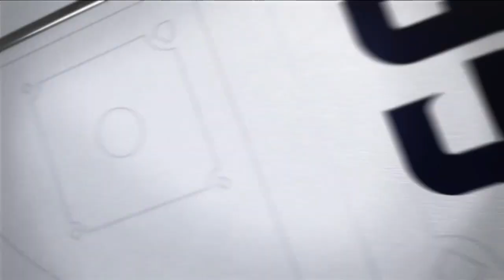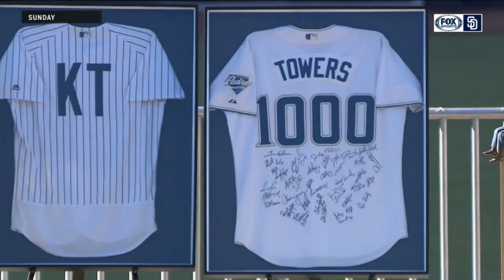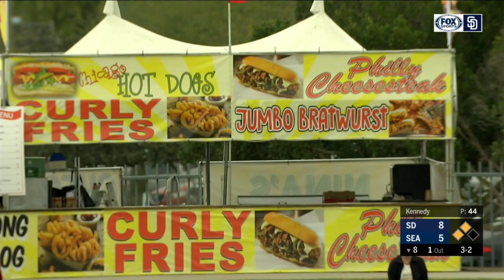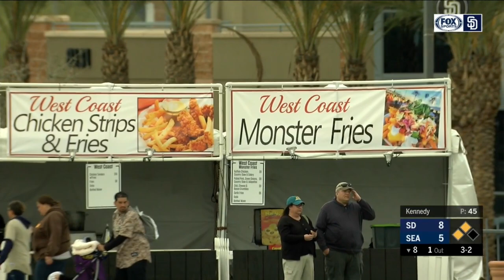SDN AT SEA - February 27, 2018